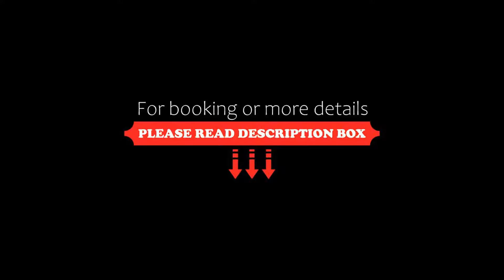Hotel Marqués de la Moral, Naveces, Spain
About Property:
You're eligible for a Genius discount at Hotel Marqués de la Moral! To save at this property, all you have to do is sign in.
Hotel Marqués de la Moral is located in the small rural town of Naveces, in the province of Asturias. Free Wi-Fi is included in all of the en suite rooms.
The Marqués de la Moral has spacious public areas. The restaurant serves a daily menu and also offers à la carte dining. There is also a bar-café.
Fre...
Property Type: Hotel
Address: Avenida Federico Fernandez Trapa, 89, 33459 Naveces, Spain
Searching For
1. Hotel Marqués de la Moral - Naveces - Spain
2. Hotel Marqués de la Moral - Naveces - Spain Address
3. Hotel Marqués de la Moral - Naveces - Spain Rooms
4. Hotel Marqués de la Moral - Naveces - Spain Amenities
5. Hotel Marqués de la Moral - Naveces - Spain Offers and Deals
Audio Credit:
Track Title: Subway Dreams
Artist: Dan Henig